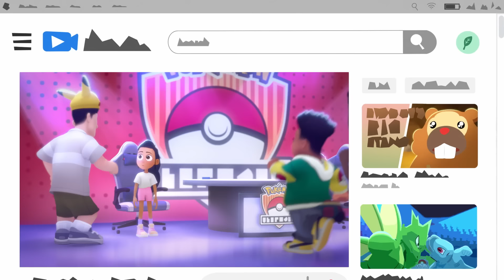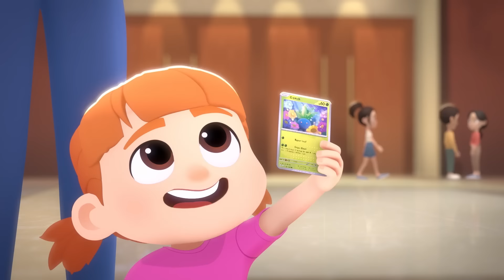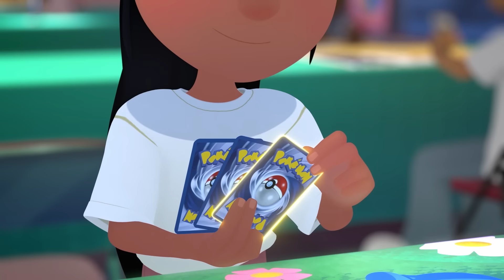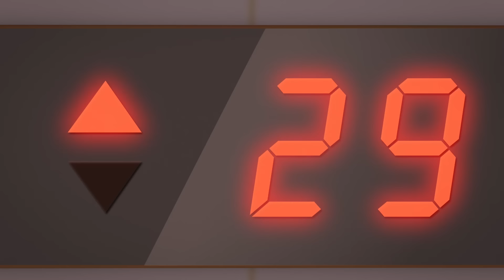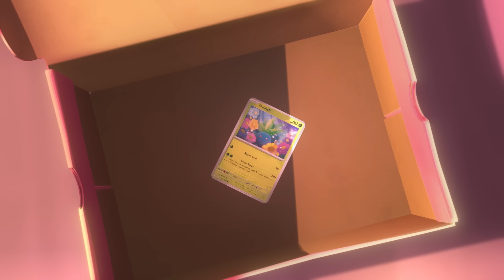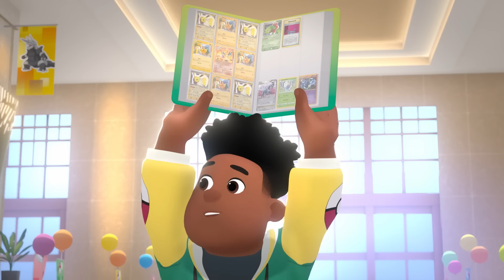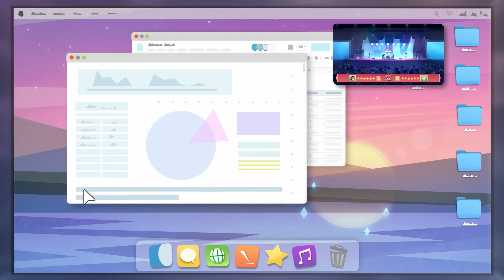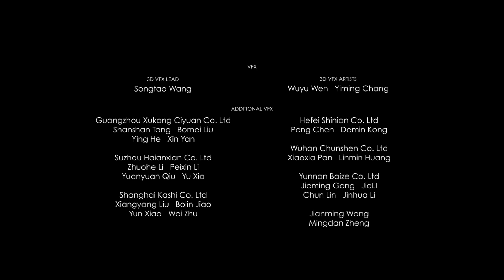Internationals 🤝| Pokémon: Path to the Peak Episode 3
After a major upset at Regionals, Ava continues her journey on the path of the Pokémon Championship Series at International Championships.

Stay in touch with all things Pokémon TCG!